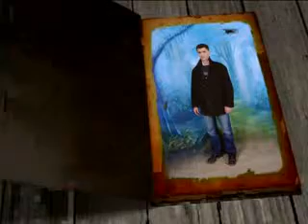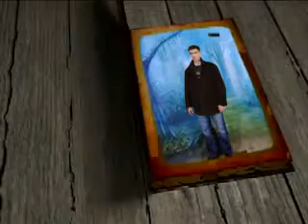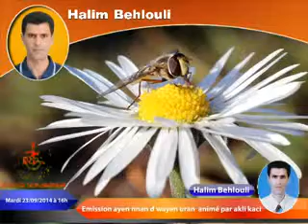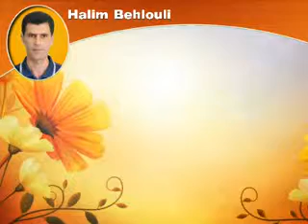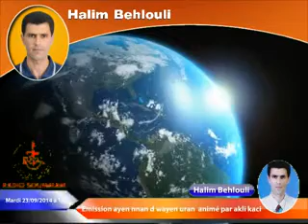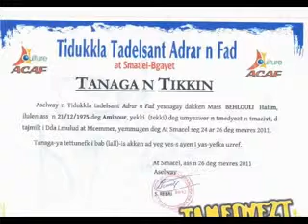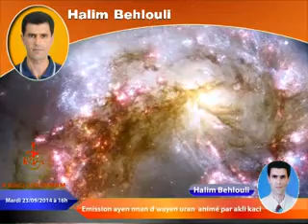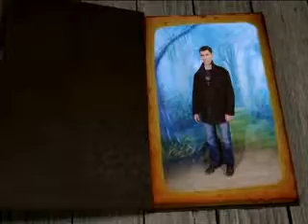Halim Behlouli invité à l'émission de livres sur Radio soummam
L'invité spécial de la radio soummam  de bejaia  l'auteur Halim Behlouli sur l'émission Ayen nnan d wayen uran , Animé par Akli Kaci  le mardi 23 septembre 2014